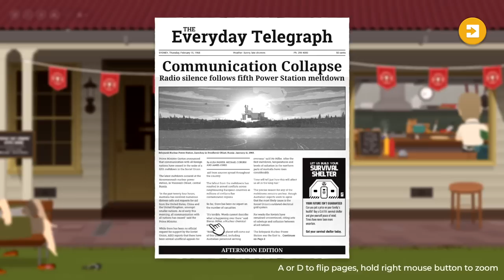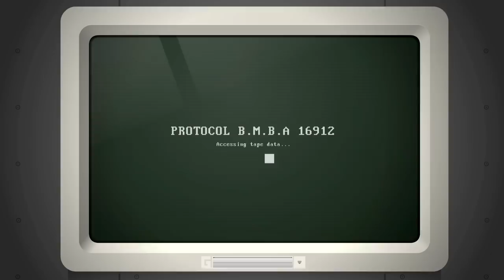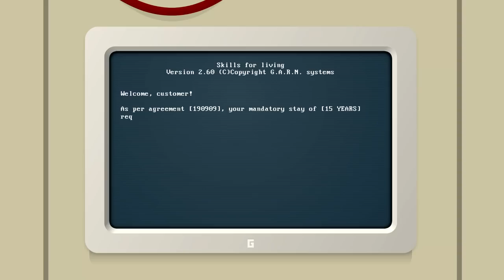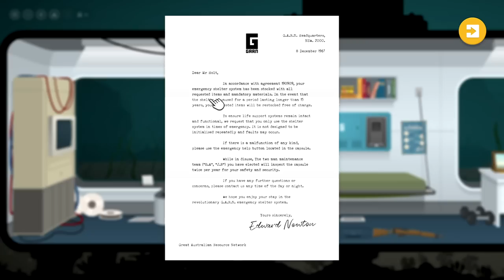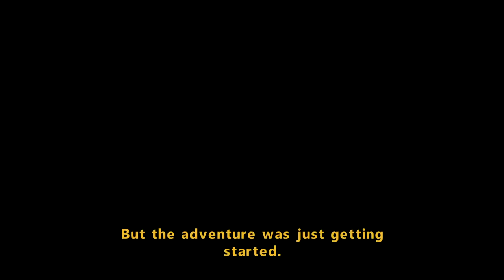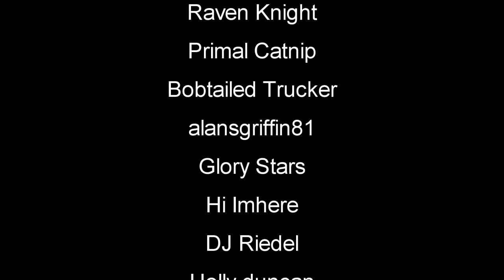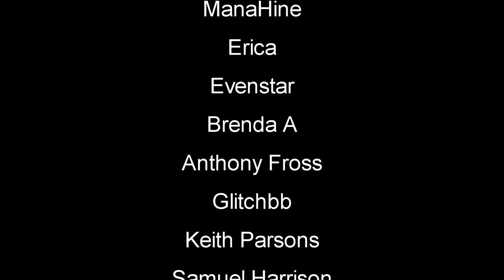This Post-Apocalyptic Futuristic Australia Game Had Me In Stitches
Repella Fella Gameplay Let's Play First Look - This Is an interactive, point and click, choose your own adventure. This cinematic tale is set in a post-apocalyptic, futuristic Australia. Alternate between 3 intertwining stories. Replay the game multiple times to attempt different solutions and achieve every possible ending.